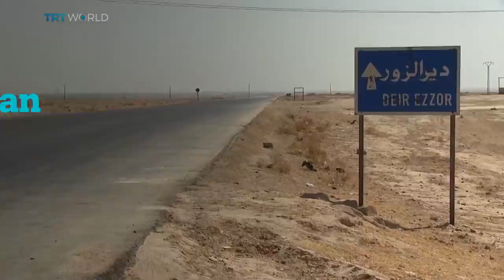Iraqi PM slams Lebanon for dumping Daesh militants at the border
Iraq's PM Haider al Abadi expressed anger at Lebanon's move to transfer hundreds of Daesh militants to the Syria-Iraq border. He says it's "abuse to Iraqi people."